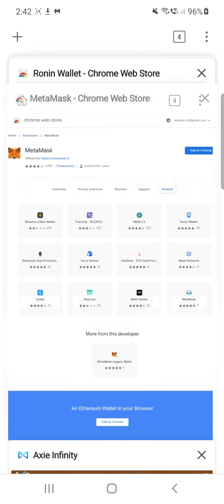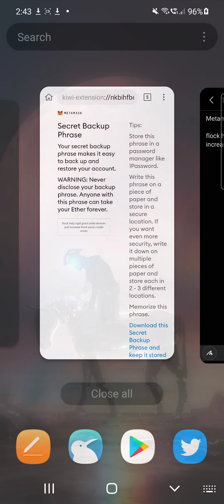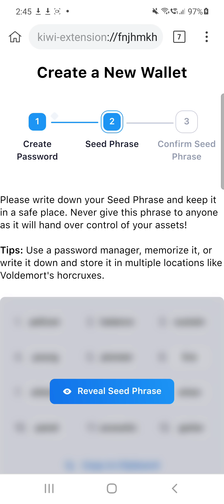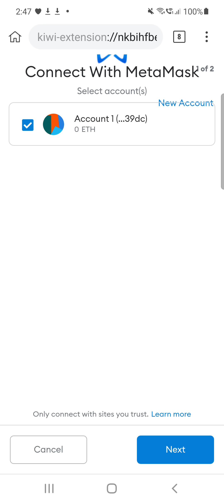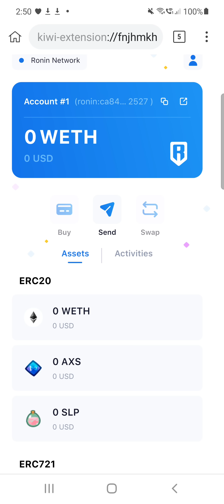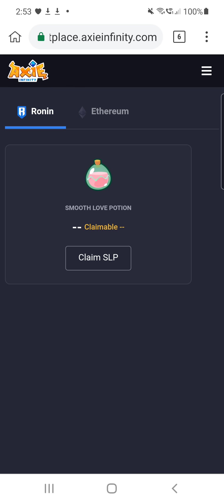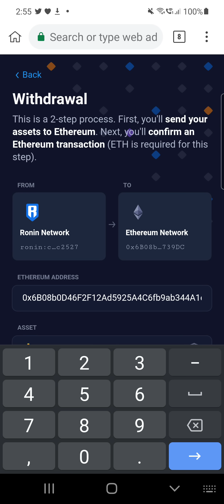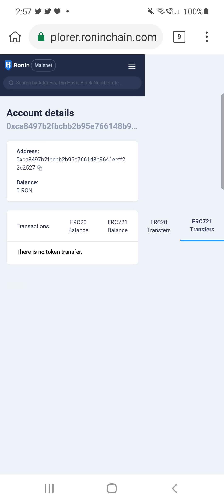Paano gumawa ng Ronin at Axie Infinity Account sa Mobile Phone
💳 WIREX - EARN BTC REWARDS with CRYPTOBACK and GET VISA CARD FOR FREE

Don't stop at the video!

Follow to the SANDO GANG newsletter program